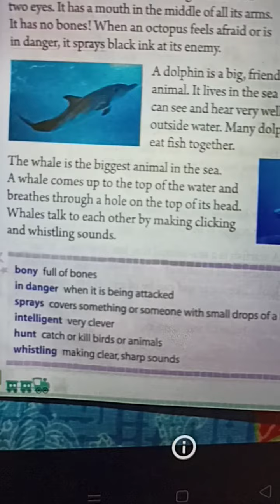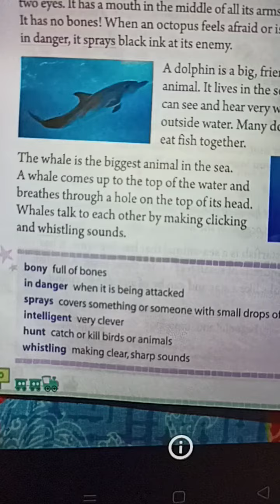Homework, English, Class 2, Date 08/05/2021